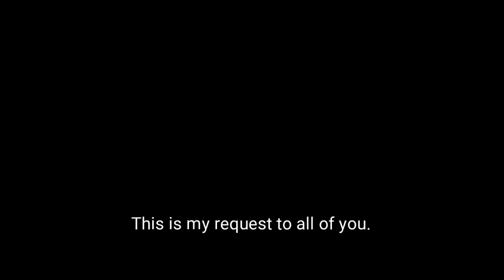ایک ہی ایجنڈا